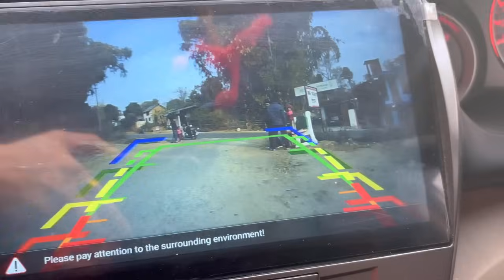Jai Siya Ram 😇🙏🏻// Diwali celebrate ki sbne 🥳❤️